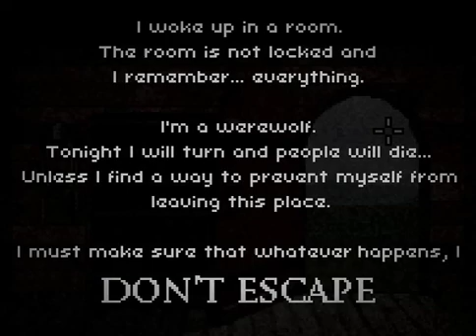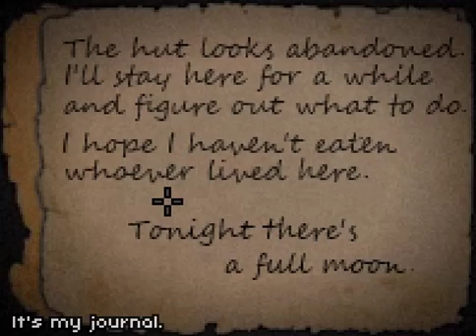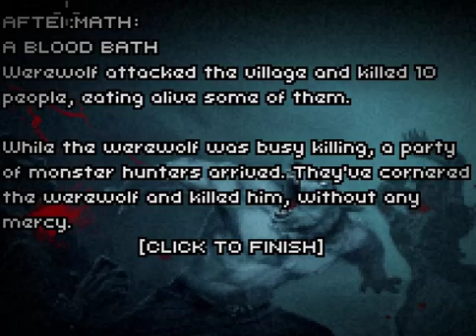Pepito620 Juega Don’t Escape. Parte 1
Descripción
Me e levantado en un cuarto … Este no está cerrado y me acuerdo de todo. Yo soy un Hombre lobo. Esta noche me voy a convertir y gente va a morir… al menos de que encuentre una forma de no escapar este lugar.

Hola, este es Pepito620. Bienvenidos a mi canal. El dia de hoy vamos a Jugar Don’t escape, un Juego de Flash del año 2013. Si les gusto el gameplay déjenme saber en los comentarios abajo y no se les olvide de darle un like y subscribirse al canal. Gracias y los miro hasta la próxima, Byebyeee.